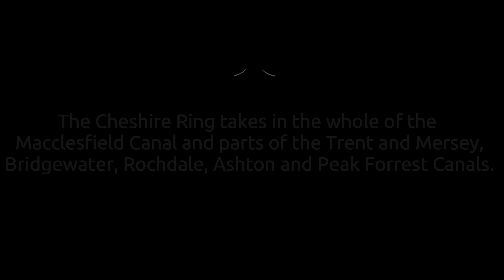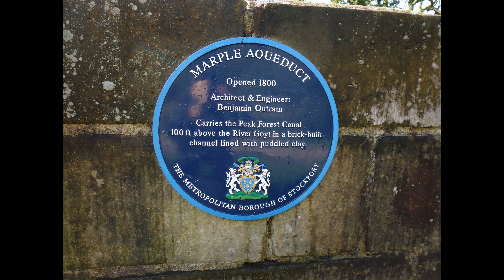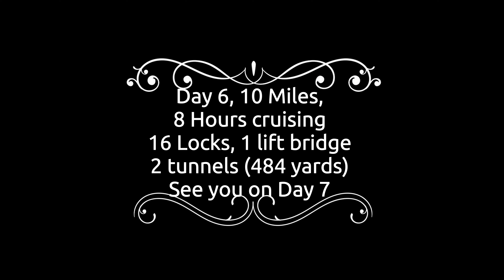Day 6 Cheshire Ring Narrowboat Adventure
An Aussie couple cruising around the Cheshire Ring on a hired narrowboat.